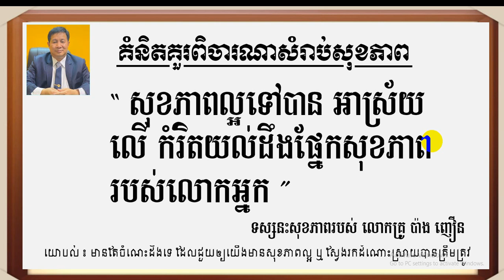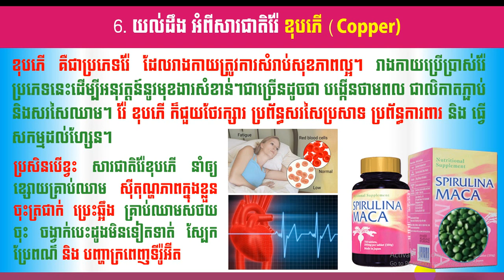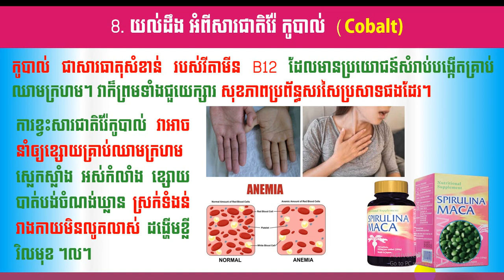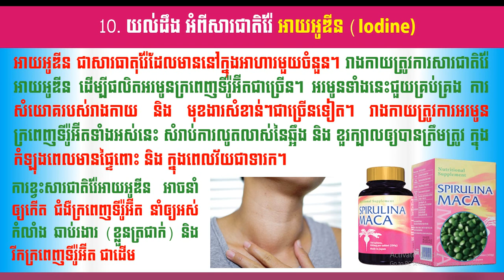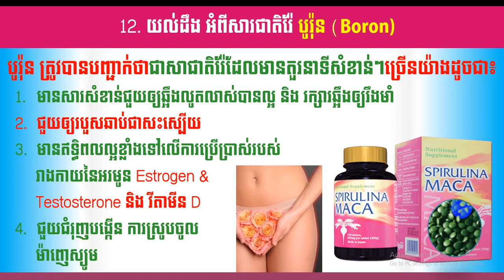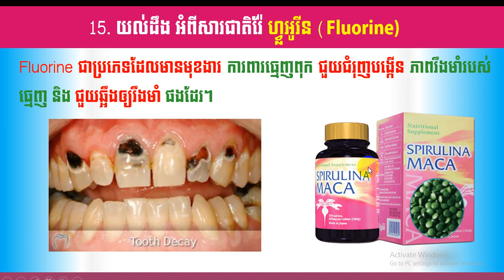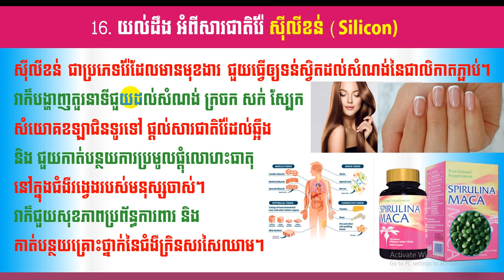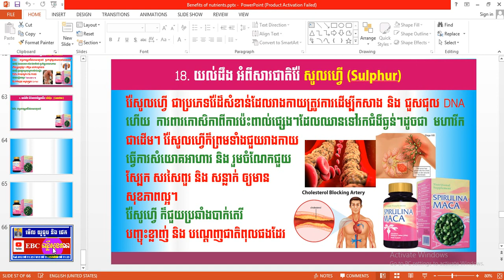EBC ពន្លឺសុខភាព - មុខងារសារជាតិបំប៉ននិមួយៗ ភាគទី៦ - English (Pang Leehouv)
មុខងារសារជាតិបំប៉ននិមួយៗ ភាគទី៦ ពន្យល់បកស្រាយដោយលោកគ្រូ ប៉ាង លីហ៊ៅ (Pang Leehouv) តំណាងក្រុមហ៊ុន អ៊ីប៊ីស៊ី (EBC)